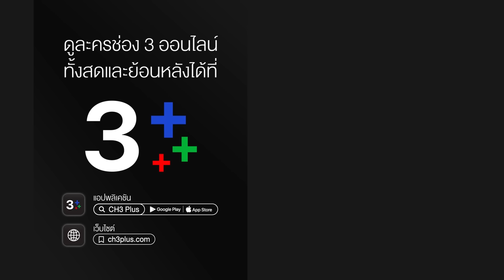รักประกาศิต RakPrakasit EP.1 ตอนที่ 2/6 | 20-07-63 | Ch3Thailand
รักประกาศิต ออกอากาศ ทุกวันจันทร์-ศุกร์ เวลา 08:25 น. - 10:05 น. ช่อง3 กด33

นำแสดงโดย : ป๋อ ณัฐวุฒิ, แอฟ ทักษอร, ก้อง สรวิชญ์, แพท ณปภา, เจี๊ยบ พิจิตรา, เดี่ยว สุริยนต์, ลิฟท์ สุพจน์, โซบี โชติรส, อ๋อม สกาวใจ, เกล รดา, ใหญ่ ศิระ, นุ่น รมิดา

บทประพันธ์โดย : ก. สุรางคนางค์
บทโทรทัศน์โดย : กฤษณ์  มงคลเกษม
กำกับการแสดงโดย : ยุทธนา  ลอพันธ์ไพบูลย์
ดำเนินงานผลิตโดย : บริษัท เมคเกอร์ วาย จำกัด
ควบคุมการผลิตโดย : ยศสินี  ณ นคร